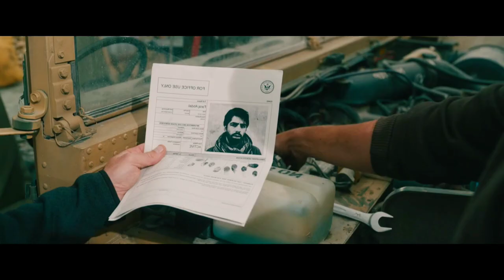செய்ந்நன்றி அறிதல் | Hollywood Movies Explanation & Story Review in Tamil | TAMIL VOCAL CANDY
இது போர் பூமி

TVO
Mr Tamilan
2023 new tamil movie
Tamil movies